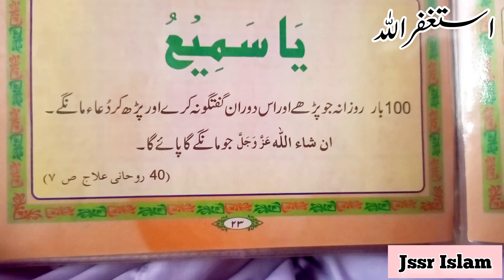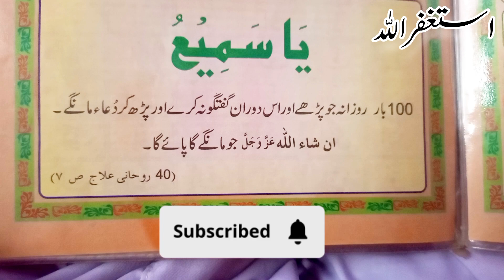Wazifa for hajat ➡💰💸💖💙🕋 || asmaul husna ka wazifa 🌹|| Allah kay name ka wazifa🕋🕋 || وظیفہ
⛔السلام علیکم
⛔میں ہوں قاری سعید اور میرے چینل Jssr Islam میں آپ کو خوش آمدید 💝

Others Videos👇👇⚛

Dua || Dua e jameela full🤲🤲🤲 || dua e jamila || Dua e jameelah || Dua jameela || Har dua Qubool😭😭❤❤

⬅اس چینل میں آپ ہر قسم کی دینی معلومات، شرعی مسائل اور ان کا حل ،تلاوت ،نعتیں روحانی علاج، وظائف، استخارہ کی سہولت سے فائدہ اٹھا سکتے ہیں ۔
⬅اسلامی بہنیں میری ساری ویڈیوز دیکھ سکتی ہیں لیکن وہ رابطے کے لئے اپنے مرد حضرات سے رابطہ کروائیں ۔
چینل کو سبسکرائب کیجیے✅✅✅

wazifa for hajat in urdu / hindi
wazifa for hajat
wazifa for hajat in one day
wazifa for hajat ubqari
wazifa for hajat in one day urgent activity wazifa for hajat in tahajjud
wazifa for hajat friday
asma ul husna
Allah kay 99 names
wazaif ki dunya
wazaif
islamic wazifa for problems in urdu
wazifa all problems in urdu
wazifa in urdu for hajat all problems
wazifas
islamic wazifa
islamic whatsapp status in urdu
wazifa for
wazifay
islamic wazifa urdu
uwazifafproblems
hadees in urdu🌹
slamic
Islam
Allah